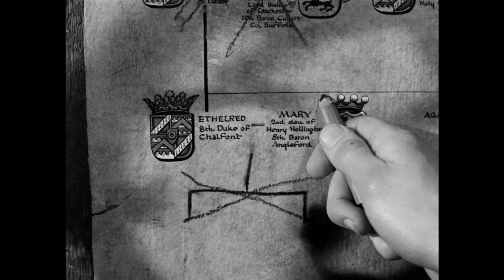KIND HEARTS AND CORONETS - 4K Restoration Trailer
Trailer for the 70th anniversary 4K restoration of Robert Hamer's KIND HEARTS AND CORONETS, starring Alec Guinness. rialtopictures.com